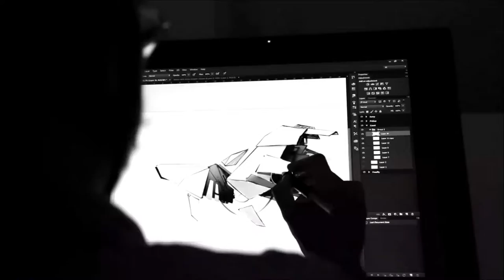EGX 2019 - Avicii Invector Interview w/ Wired Productions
For the second of my EGX 2019 Interviews we speak with Wired Productions about the upcoming game Avicii Invector